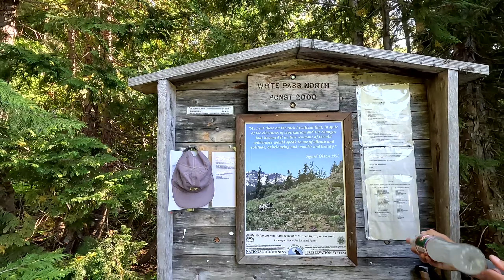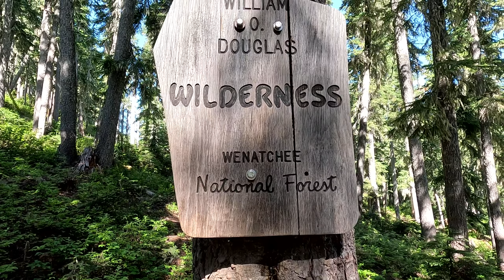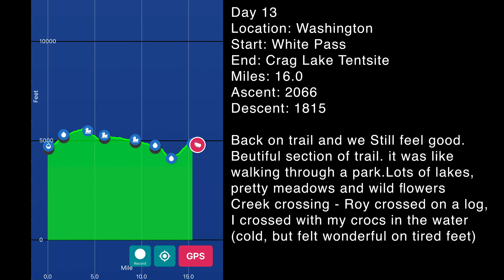Pacific Crest Trail Hike Day 13, section I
Location: Washington, PCT Section I

Miles: 16
Ascent: 2066
Descent: 1815

Leaving White Pass Kracker Barrel from a well deserved recovery day. Hike to Crag Lake campsite. Beautiful area on a bright sunny day!